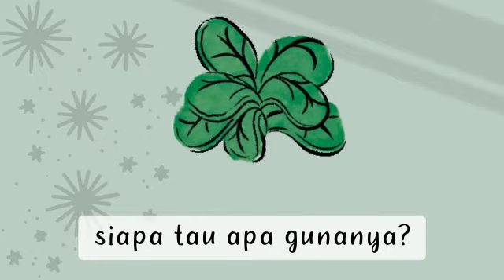instrumen lagu sayur wortel Dan bayam